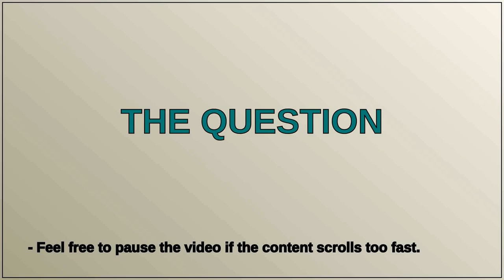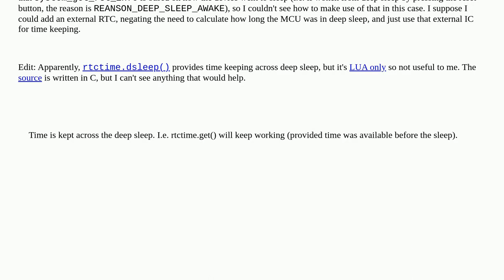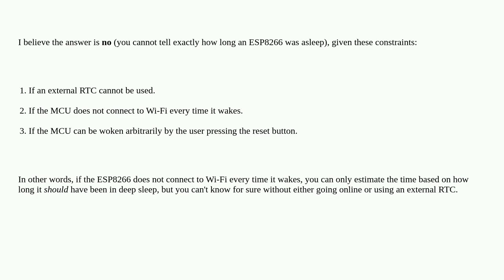Is it possible to know how long an ESP8266 was in deep sleep?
A special thanks goes out to the community

  sleep esp8266